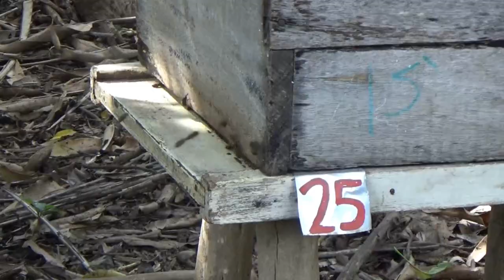Apicultor medialunero incrementa resultados a partir de utilización de fertilizantes orgánicos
Juan Antonio Pérez Pérez es un destacado productor de miel ecológica de Media Luna. El apicultor se dedica hace más de 40 años al cuidado de las abejas.  Gracias a sus resultados forma parte del Movimiento de altos productores de miel, cera y propóleo.